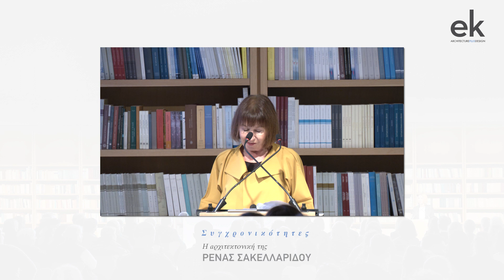Rena Sakellaridou: Synchronicities | Ευχαριστίες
Συγχρονικότητες: Η αρχιτεκτονική της ΡΕΝΑΣ ΣΑΚΕΛΛΑΡΙΔΟΥ